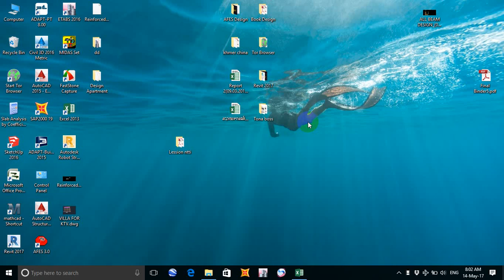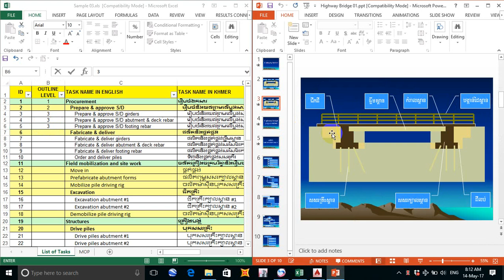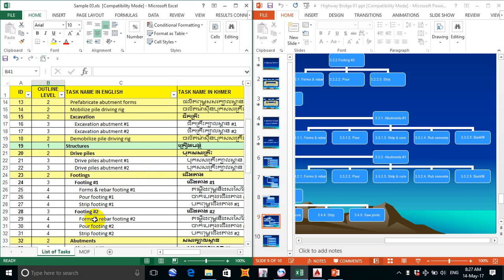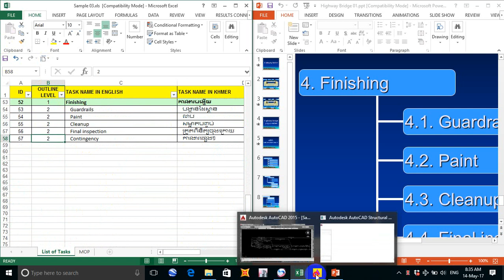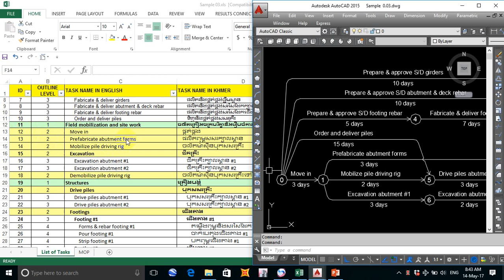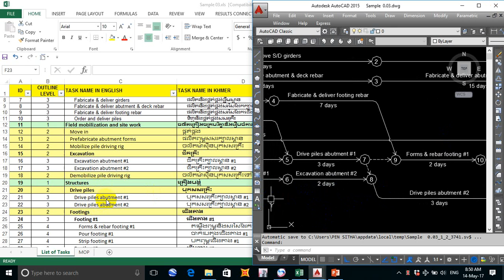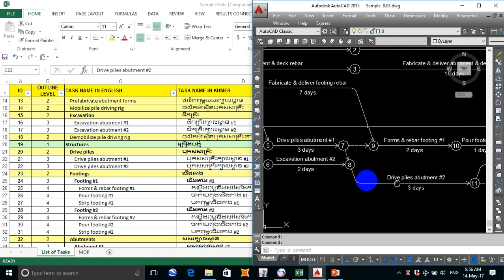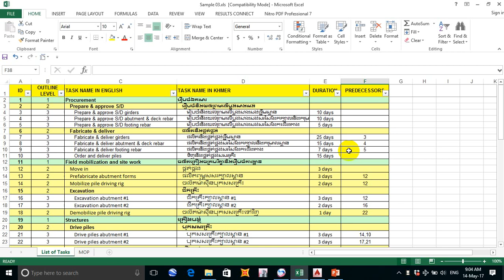Project learning (CPM) part 13